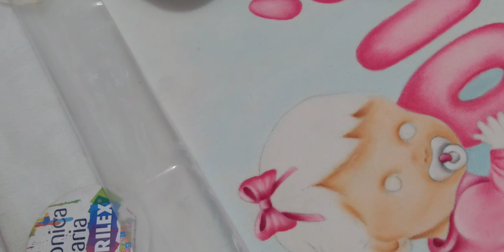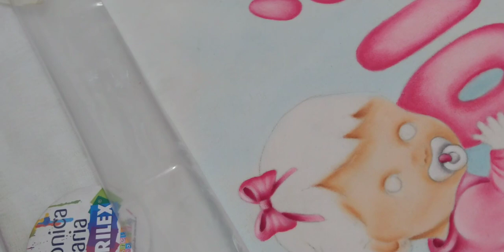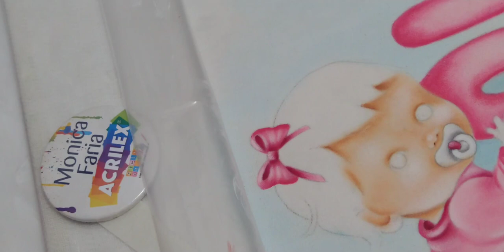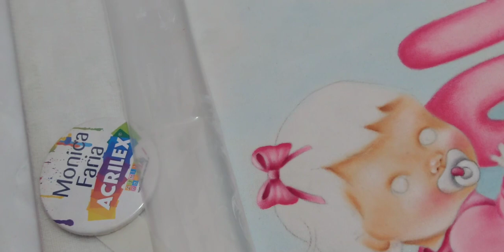Como pintar rostinho de bebê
Ateliê Mônica Faria,

 pintura em tecido, vendas de Projetos para panos de copa, toalhas e fraldas.